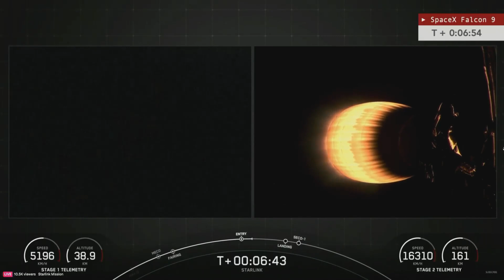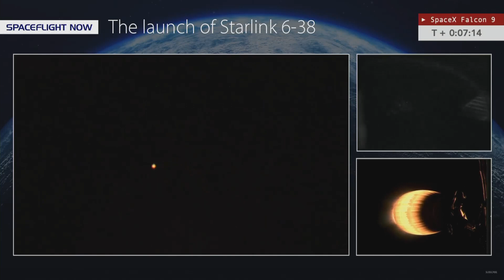SpaceX launches Falcon 9 rocket, Starlink satellites from Cape Canaveral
SpaceX launched 23 Starlink satellites from Cape Canaveral Space Force Station at 8:10 p.m. Sunday.